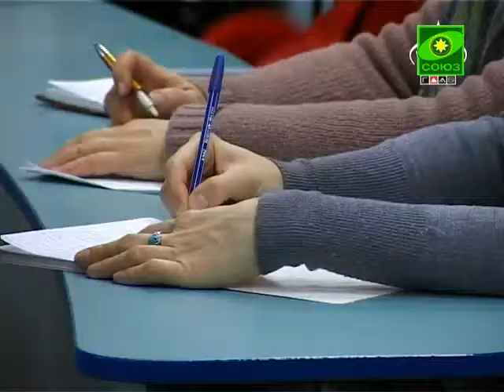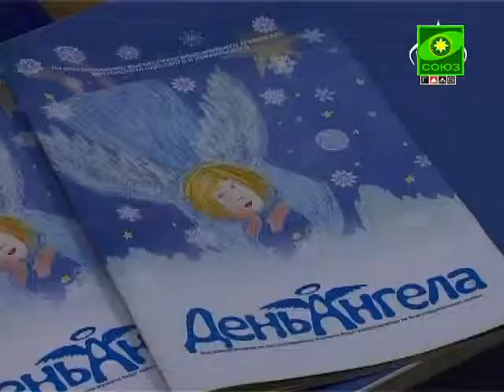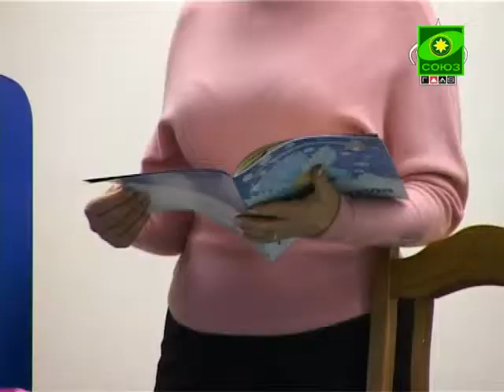ТЕО. Выпуск от 30 января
Еженедельная духовно-просветительская программа знакомит аудиторию с событиями произошедшими в православной Одессе